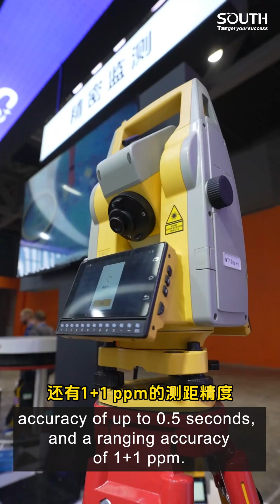Robotic Total Station NS30 Now Ready for You!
When our distributor encountered the NS30 robotic total station for the first time, he was gradually attracted by its high precision, high performance, and outstanding design...